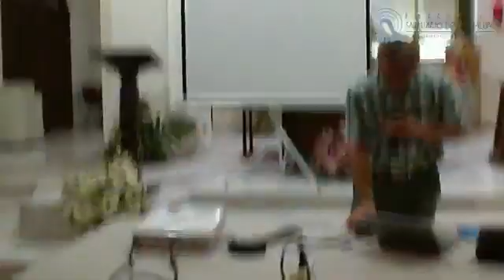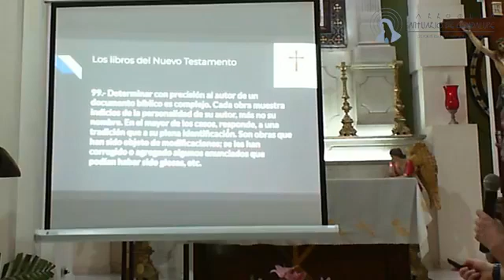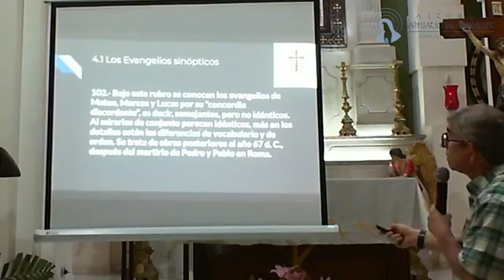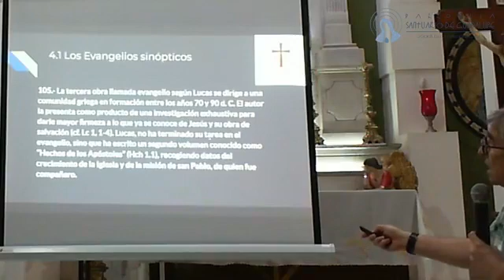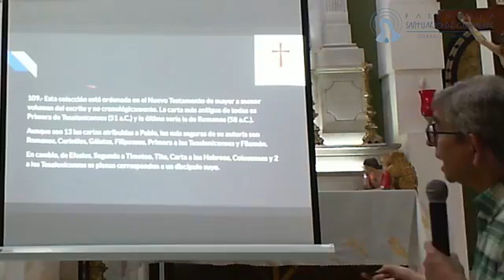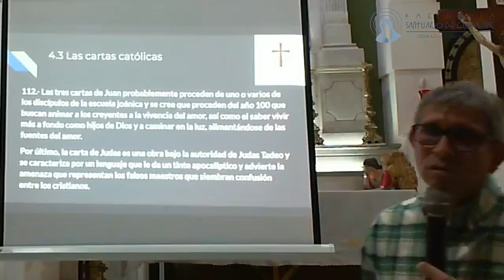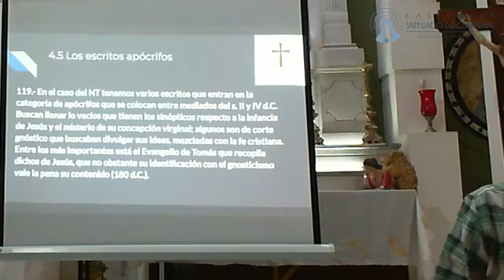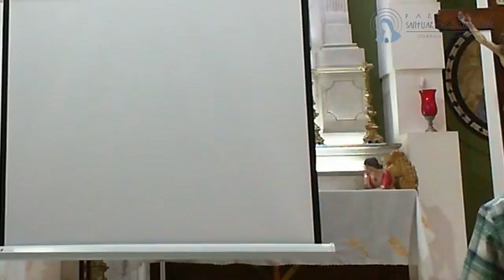Curso de Introducción a la Biblia Día 4 "LOS LIBROS DEL NUEVO TESTAMENTO"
Curso introductorio a las Sagradas Escrituras.
Durante la Semana de Formación del Santuario de Guadalupe en Ciudad Obregón, Sonora.
LOS LIBROS DEL NUEVO TESTAMENTO